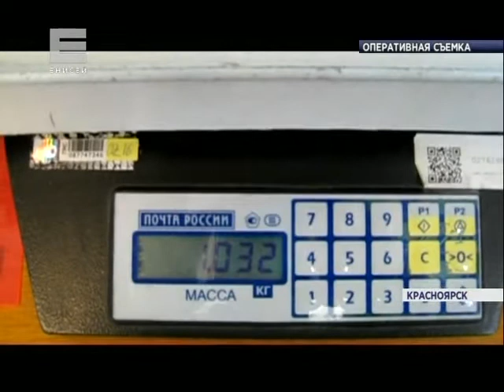Наркотики на таможне (Новости 11.04.16)